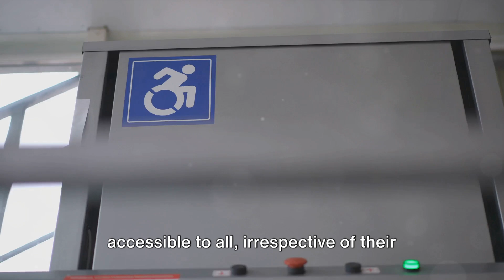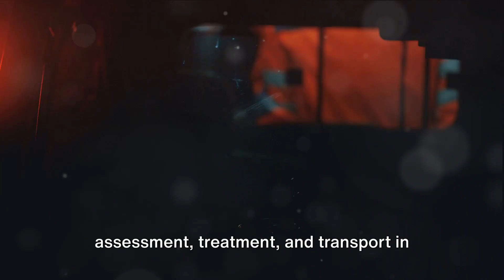The 9 Crucial Roles and Lifesaving Components of an AMBULANCE With Fraterne Z.U@medicalexcellencecenter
In this lesson ,we shared about the VITAL ROLE AND COMPONENTS of an Ambulance using the mnemonic "AMBULANCE". Learn, Save a Life!